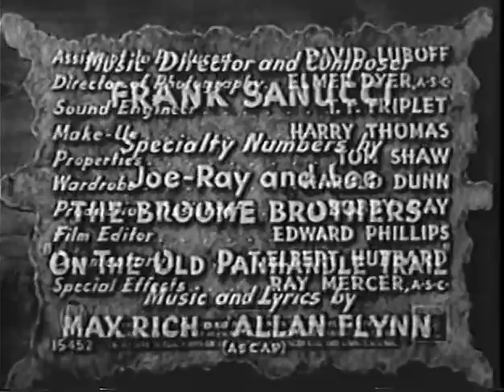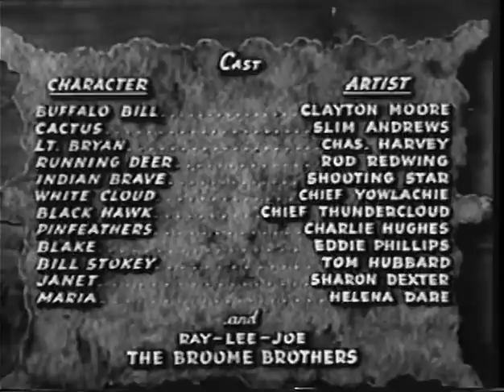Buffalo Bill in Tomahawk Territory (1952) CLAYTON MOORE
Stars: Clayton Moore, Slim Andrews, Charles Harvey

 Made during the period when Clayton Moore had been replaced on The Lone Ranger television series by John Hart, the story concerns the efforts of Buffalo Bill to protect the Indian's land from a gang who want to get the gold buried there. The outlaws disguise themselves as Indians and raid and plunder the settlers in order to blame the tribe.